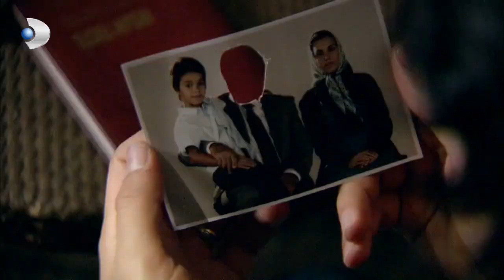Fatmagul - Fatmagül'ün Suçu Ne? - Hacer Explains Himself! - Section 52